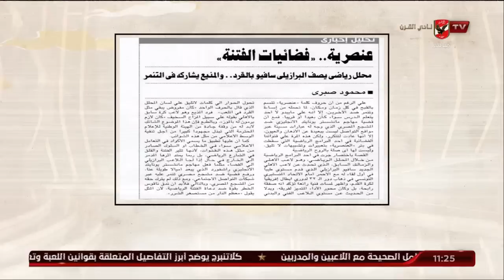الغربال.. " أبتدينا بقا " | ملك وكتابة